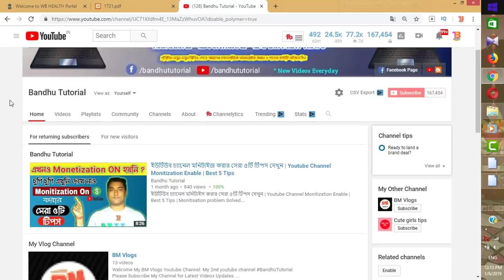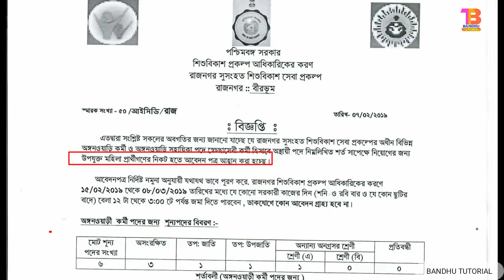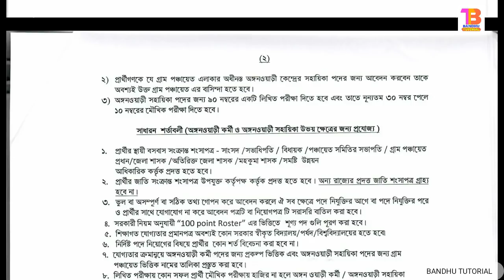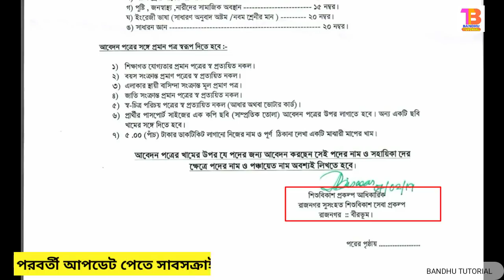ICDS Worker & Helper Recruitment 2019 | অঙ্গনওয়াড়ি কর্মী ও সহায়িকা পদে নিয়োগ | Govt Jobs